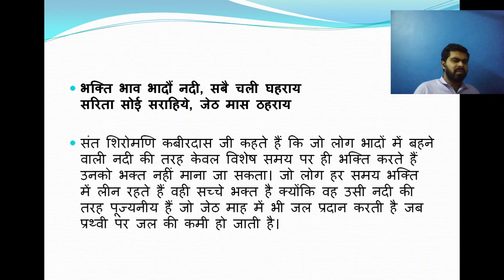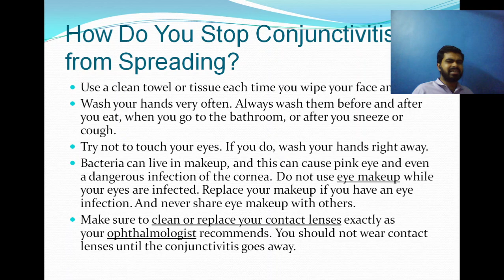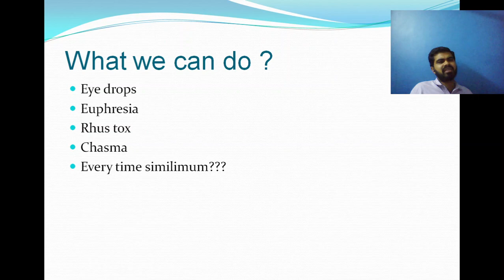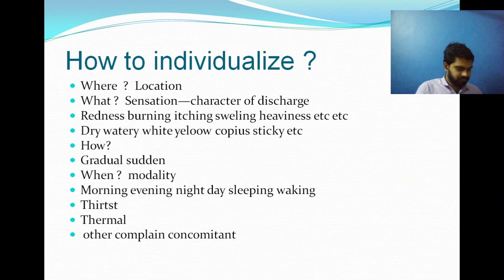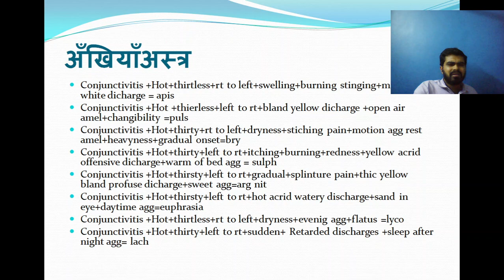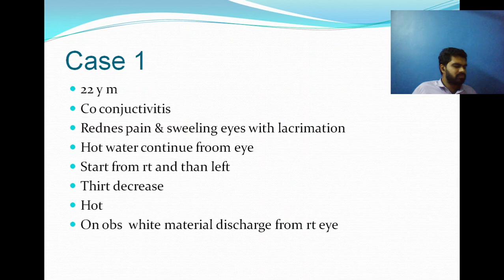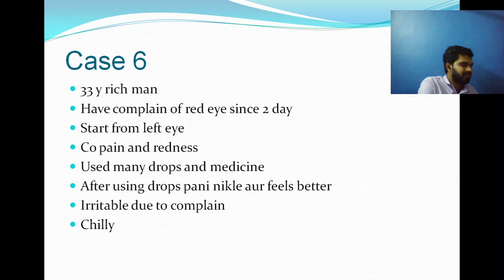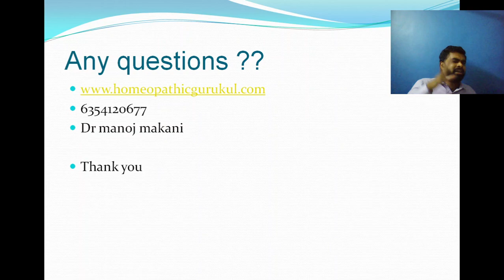conjuctivitis and homoeopathy sikhe saral homoeopathy hindi me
sikhe saral homoepathy hindi me